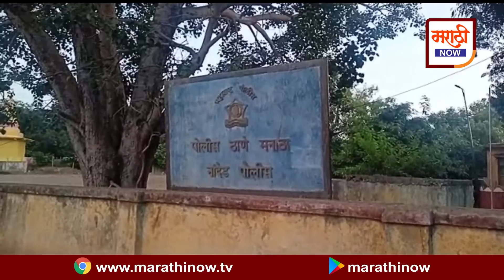पोलिसांविरुद्ध मानव अधिकार आयोगात दाद मागितली .